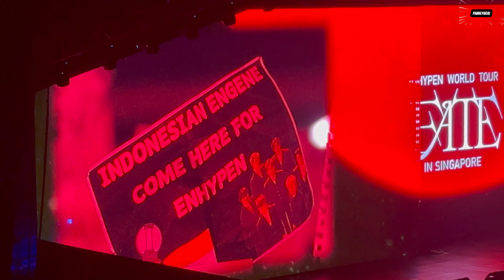Our Enhypen Fate Tour Singapore Concert Experience | Part 5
Please watch our Enhypen Fate Tour Singapore concert experience.  I divided it into 5 parts.

Part 5 song lists:
One In A Billion - 5:07-8:23
Karma - 27:04-30:00
Future Perfect (Pass the MIC) - 31:11-34:09

Hello Ka-PamilyaRAI's.

Welcome to our PamilyaRAI channel.  We are here to share with you our Singapore Life, Unboxing of Gadgets and Toys, Travel, Cooking and Recipes and so much more.

Hope you like our channel and please join and be a member to enjoy the membership perks.